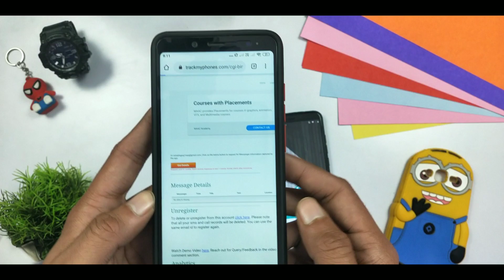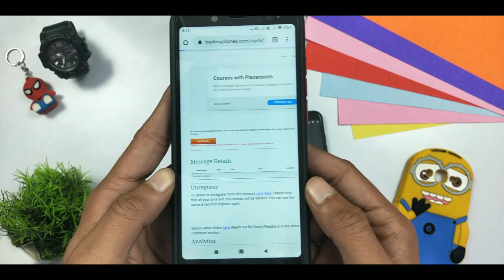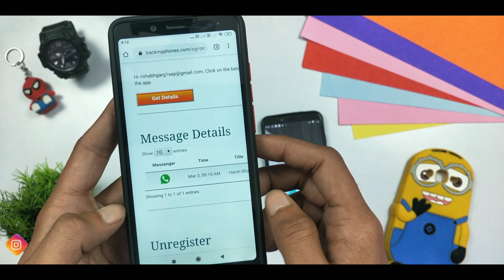Whatsapp Message Tracker | Instagram Message Tracker | Hack any message without knowing😱😱😱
If you want to know whether your boyfriend or girlfriend is cheating on you best way is to check his/ her Instagram, Facebook and Whatsapp Messages. So in this video, I showed an android application that is brilliant and you can track Whatsapp message, Instagram message or any other messaging app very easily without knowing.

Top 3 Websites to Watch Free Movies and Web Series | Latest Movies and Web Series For Free:-